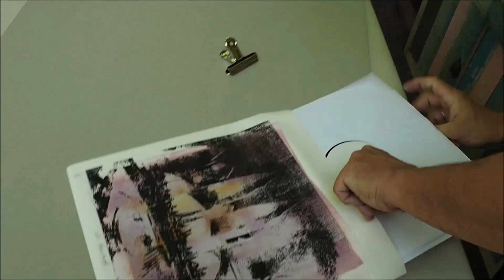Cover Faltung für Vinyl Testpressungen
Faltung und Idee: Copyright Andreas Steurer
Siebdruck und Handkolorierung: Edeltraud Steurer

Musik aus dem In Motion Album: Keleven "Give it to me"

Schallplatte erhältlich im La Pelote Künstlerbedarf -  Bahngasse 38 2700 Wr.Neustadt - auch Versand möglich

Limited Edition
Die Aufgabe war, eine besondere Verpackung für Schallplatten zu entwickeln. So genannte "Special Editions" mit besonderer Verpackung in limitierter Auflage sind für Vinylfans absolute Sammlerstücke.
Das Ergebnis war eine Papierhülle, für die eine spezielle Falttechnik entwickelt worden ist. Ausgangsmaterial ist einem Bogen Künstlerpapier - Hahnemühle Lana 160g/m2 der Größe 70 cm x 100 cm.
Durch die Faltung entsteht eine etwa 34,5 cm x 36 cm große Tasche mit zwei Fächern, in denen die Tonträger und allfällige Inserts eingeschoben werden. Schließlich wird diese Verpackung noch mit einer Metallklammer verschlossen. Entsprechend verkleinert ist die Falttechnik auch für CD-Verpackungen verwendbar. Nach Belieben kann diese Falttasche für jede Plattenproduktion individuell künstlerisch gestaltet werden (Siebdruck, Kolorierung, Handlettering u.v.m.).
Es handelt sich bei dem Produkt daher zu 100 % um Handarbeit - jedes Exemplar ist ein Unikat. In dieser Art und Weise hat es das noch nie gegeben hat.  Als Beispiele werden die Vinyl-Produktionen "Lazarus" und "In Motion" angeführt.

Verwendung der Falttechnik möglich unter Nennung des Copyrights und Überlassung eines Belegexemplares